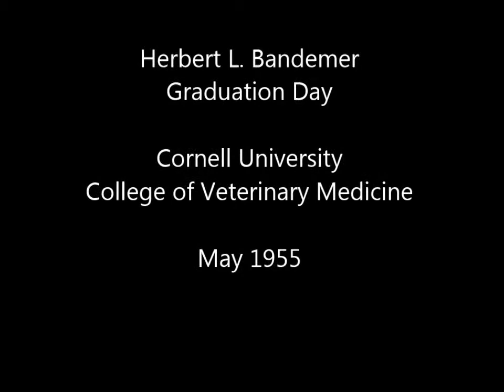1955 Herb Bandemer Cornell Graduation Day